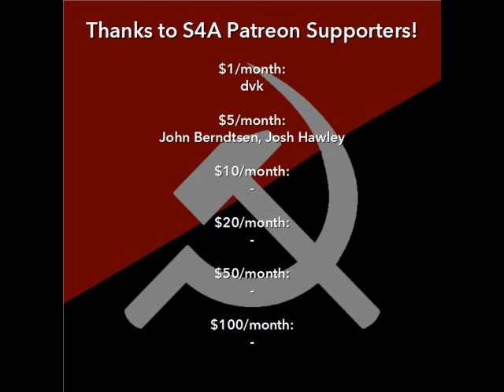Josef Stalin: Speech of the 19th Party Congress of the Communist Party of the Soviet Union, Oct 1952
In this video: Stalin gives a brief speech regarding the necessity of support for the USSR from external allies and of increasing bourgeois repression and abandonment of previous rhetoric about personal rights in the West.